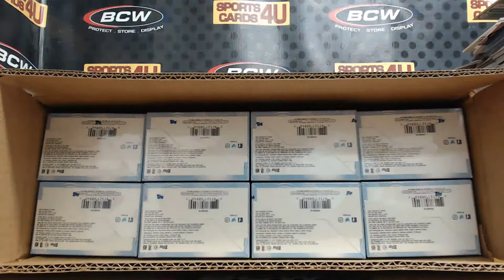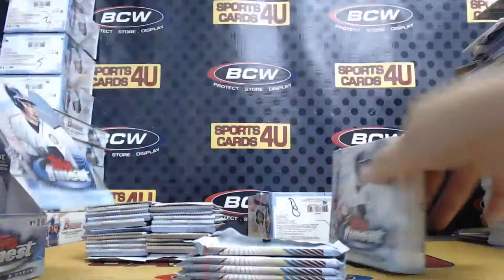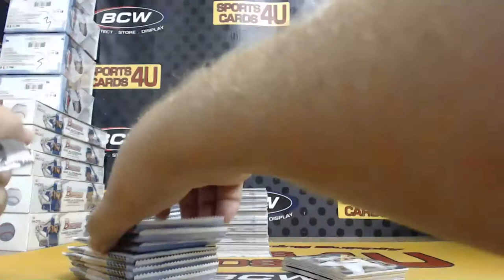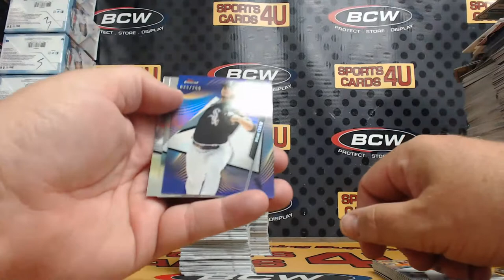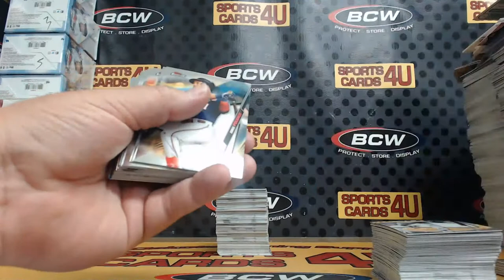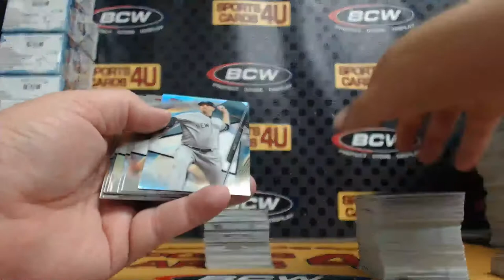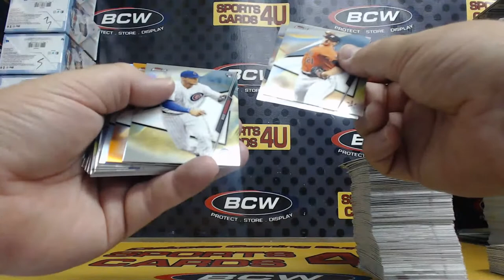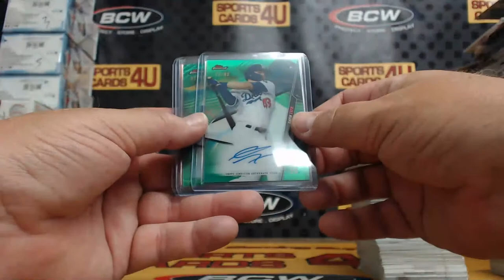2020 Topps Finest Baseball 4Box Half Case Team Break #13 (7-13-20)